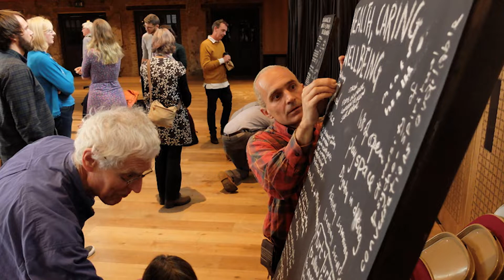Climate & Culture: Town Anywhere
Town Anywhere brings together a large group of participants for a journey into a fair and sustainable future.